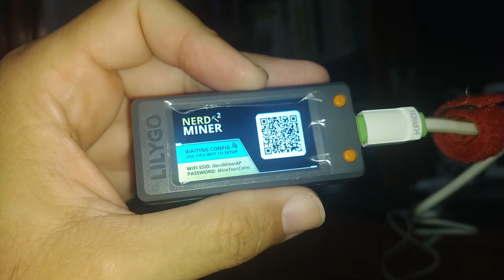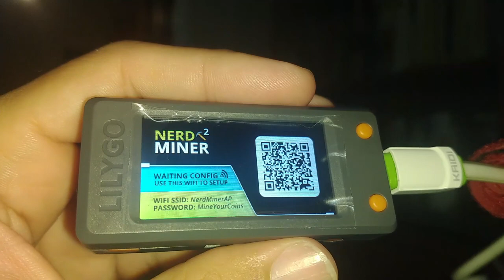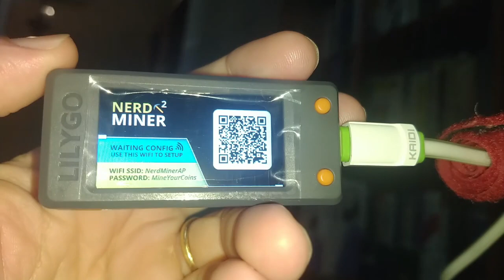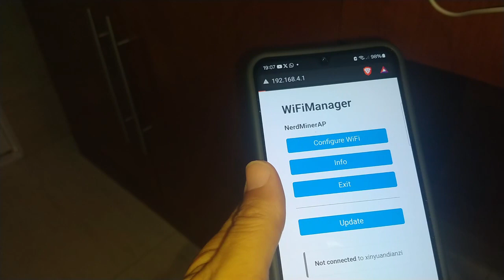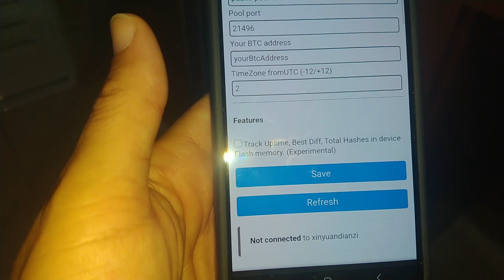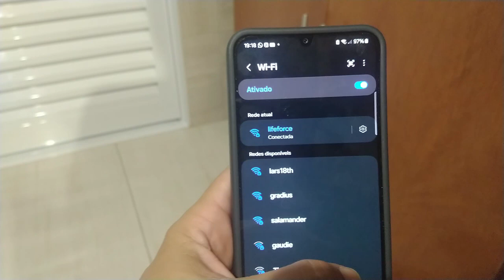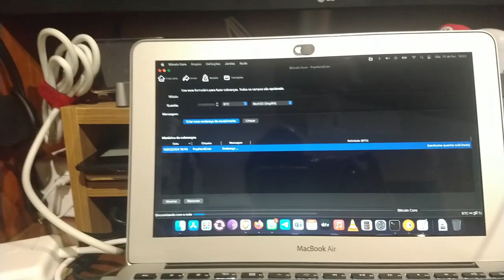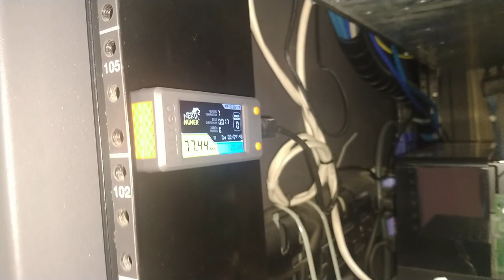Apresentando NerdMiner v2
NerdMiner é um ASIC open source de mineiração de Bitcoin, baseado em ESP8266 que tem feito bastante sucesso no mundo dos entusiastas de tecnologia e também de cripto ativos digitais, nesse caso o BitCoin.

Aqui no vídeo vou mostrar como funciona essa tecnologia na prática, fazendo o seu setup que é extremamente fácil.

Caso não saiba como funciona o BitCoin e todo o seu ecossistema, sugiro começar pelo link abaixo:

NerdMiner - GitHub

[]'s
PopolonY2k